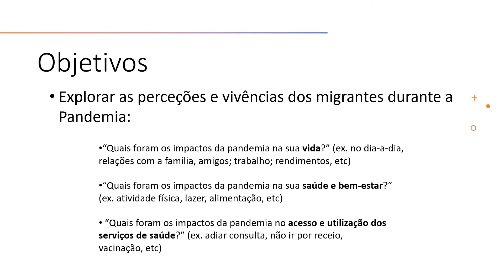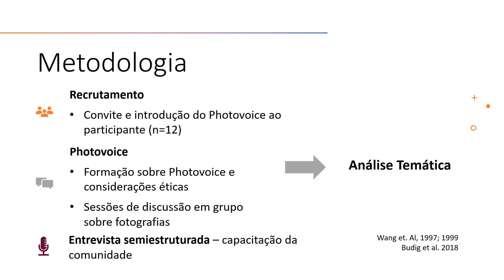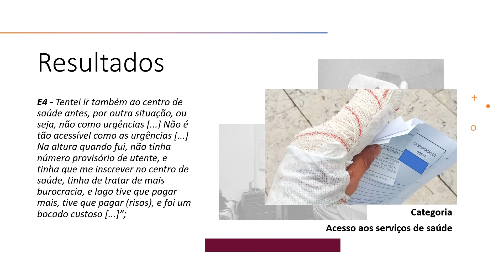CIAIQ2022_249: Photovoice como Investigação Participativa de Base Comunitária: um estudo...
12 a 15 de julho 2022  - A Coruña e Online
Photovoice como Investigação Participativa de Base Comunitária: um estudo sobre os principais impactos da COVID-19 nos migrantes em Portugal
Autores: Maria João Marques, Ana Gama, Ana Rita Pedro e Sónia Dias
Introdução: Nos últimos anos tem crescido a utilização da investigação participativa de base comunitária para dar resposta a desafios complexos de saúde pública, como a pandemia da COVID-19. O photovoice é uma metodologia de pesquisa visual que tem a intenção de promover mudanças sociais e capacitar comunidades vulneráveis. O photovoice é uma abordagem qualitativa utilizada na investigação participativa de base comunitária, na qual os participantes utilizam a fotografia e narrativas sobre essas fotografias, para identificar e representar questões importantes para si. Considerando a falta de evidência sobre os reais impactos e vivências dos migrantes durante a pandemia, o photovoice permite obter a visão sobre a sua realidade social ao mesmo tempo que os capacita.
Objetivos: O estudo visa explorar as perceções e vivências dos migrantes no que concerne aos impactos da pandemia na sua saúde e bem-estar e documentá-las através de recursos visuais.
Métodos: Seguindo o método photovoice, foram realizadas entrevistas semiestruturadas com n=12 migrantes. Os participantes tiraram fotos e compuseram narrativas escritas com base nas suas vivências na pandemia, no seu impacto na vida quotidiana e no bem-estar, incluindo a saúde mental. Os dados foram analisados por meio de análise de conteúdo.
Resultados: Do photovoice emergiram sete temas: experiências na utilização dos serviços de saúde, saúde mental (solidão e isolamento social), quotidiano durante a pandemia, desempenho de papéis sociais durante a pandemia, uso social dos espaços de convivência, uso social do tempo, e perceção de saúde como objetivo coletivo.
Conclusões: A metodologia photovoice representa uma oportunidade de capacitar as comunidades migrantes e permite compreender melhor as suas perspetivas, nomeadamente sobre os reais impactos da pandemia na sua saúde. É uma ferramenta metodológica muito útil para analisar e intervir em diferentes contextos, particularmente com populações vulneráveis.